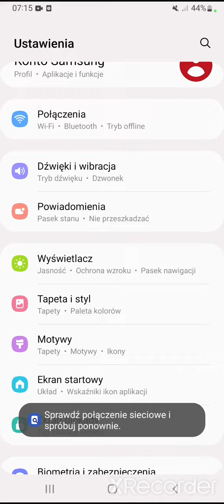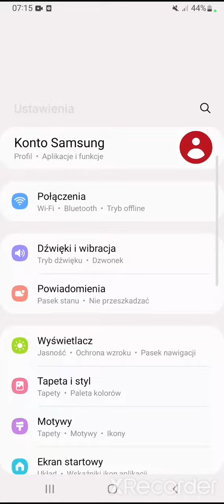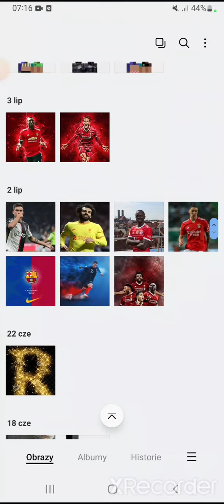Poradnik jak ustawić hasło na telefon.